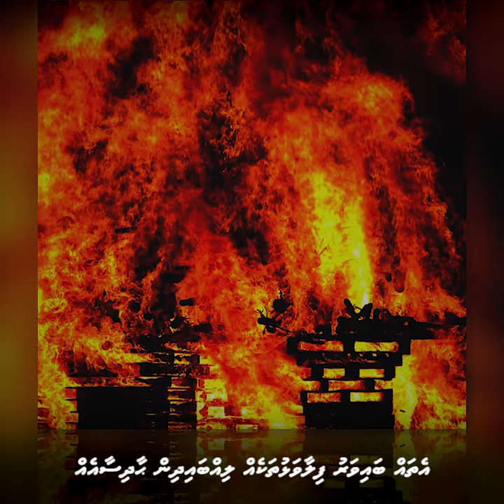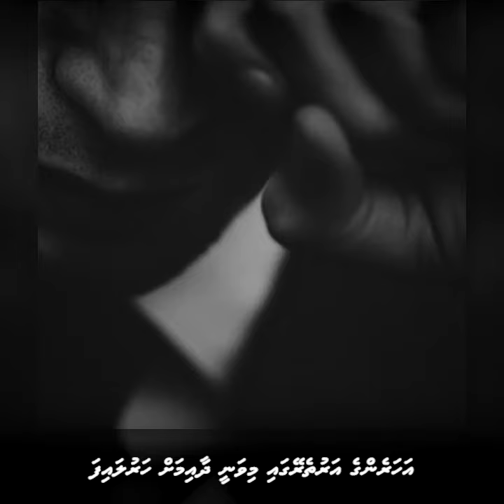Mulhi dhiriulhun an'dhaa alhiyah! | Dhivehi